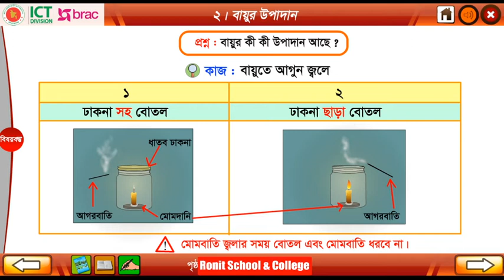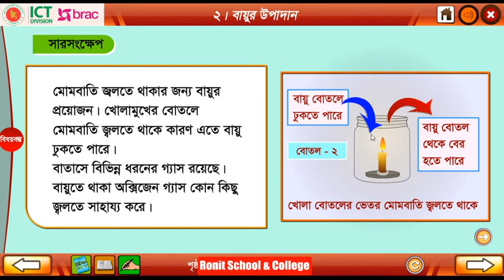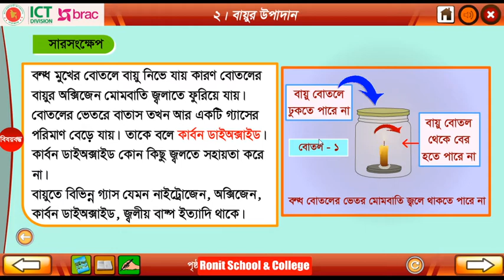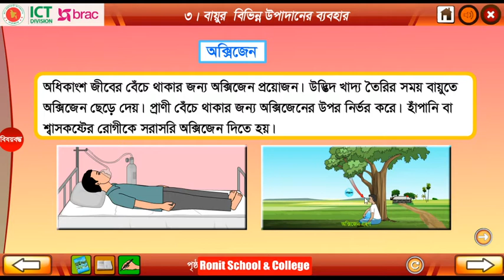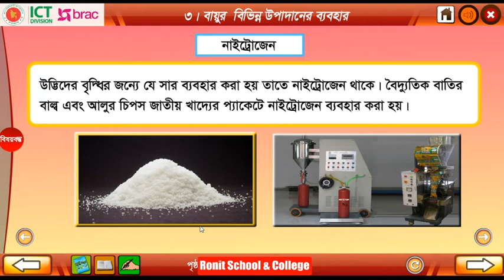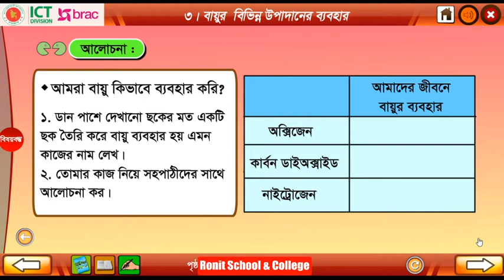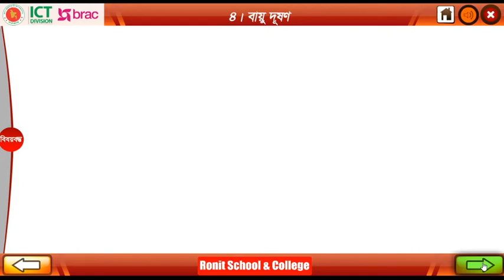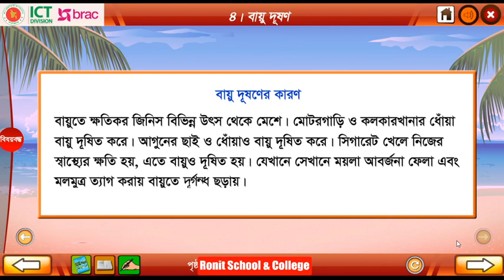Class 3 Science Chapter 6 Part 2 ।। তৃতীয় শ্রেণি প্রাথমিক বিজ্ঞান অধ্যায় ৬ পাঠ ২